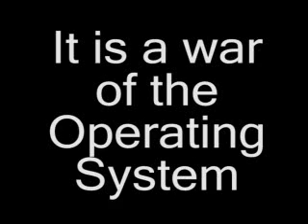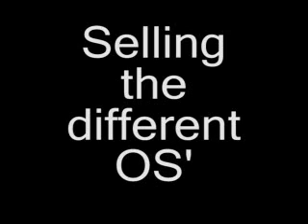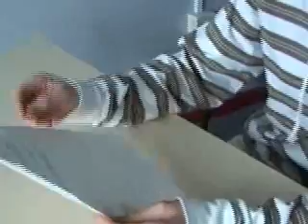Different OS' (Operating Systems)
Daniel, Rhys and Moses(Dog/Dinosaur) make a video breakthrough on Operating Systems for their course(BTEC National Award in IT) at the college of west Anglia.